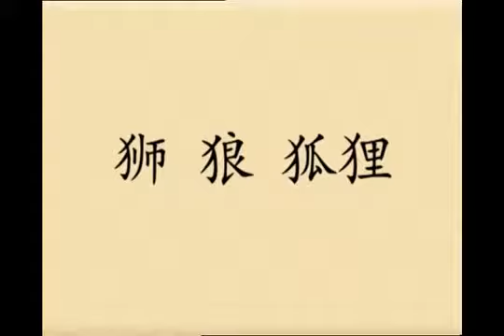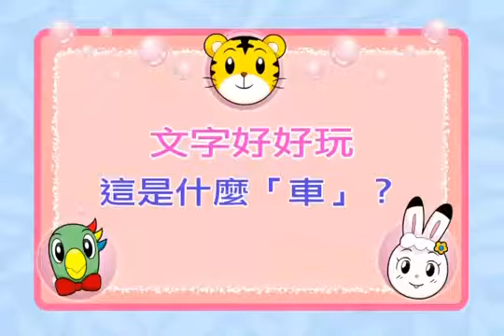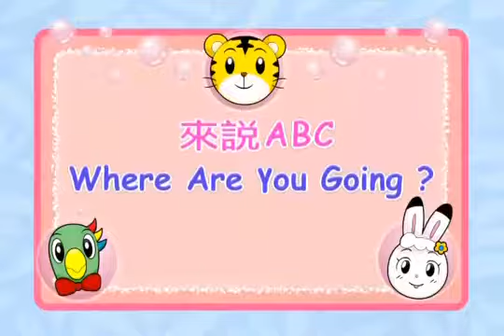巧虎學習版 巧連智精選合集 台灣版巧虎 14